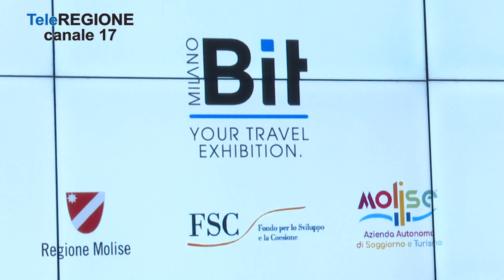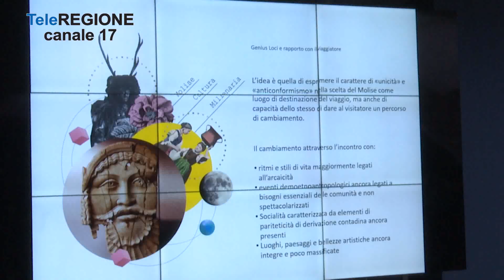Il Molise alla Bit di Milano con uno stand unico - 06/02/2023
Servizi TG | Il Molise alla Bit di Milano con uno stand unico | 6/2/2023